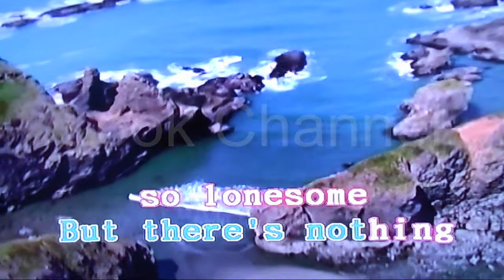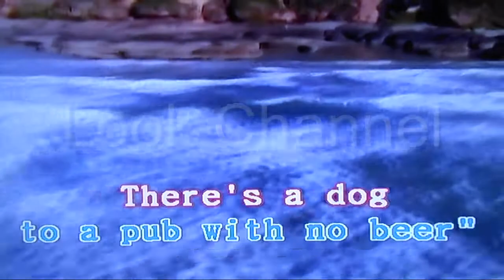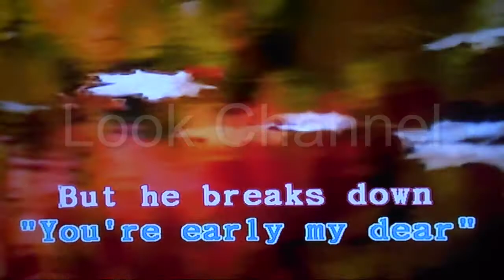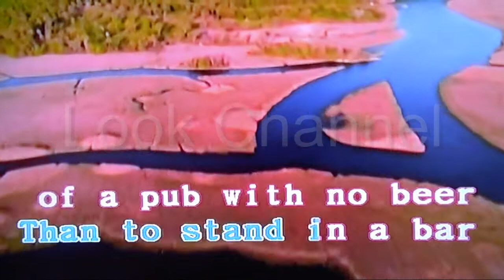Pub with no beer - Slim dusty - Karaoke - Look Channel